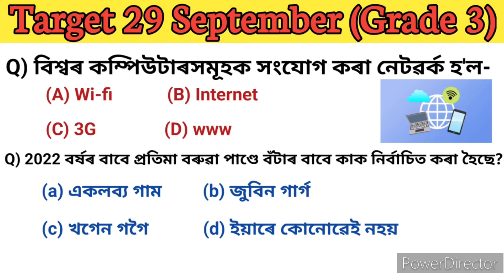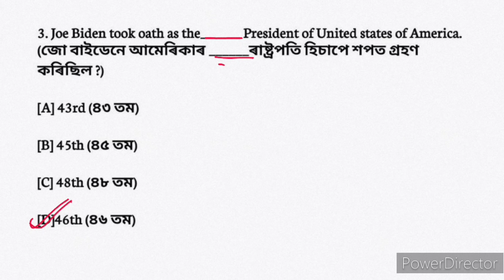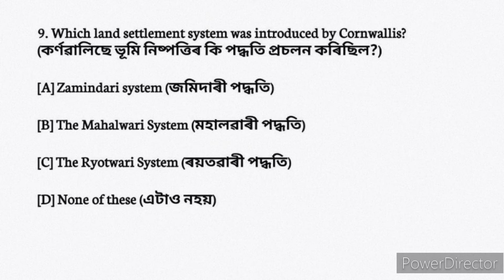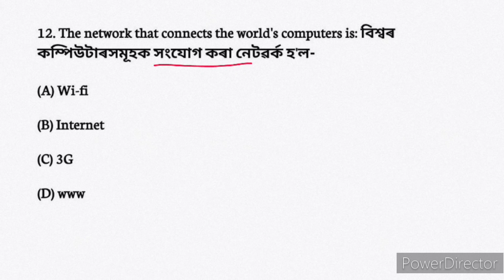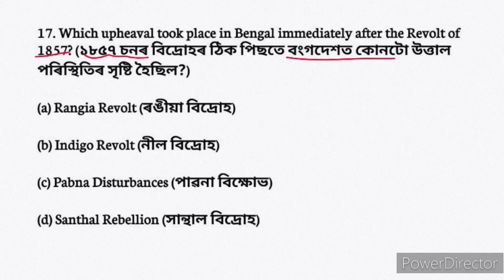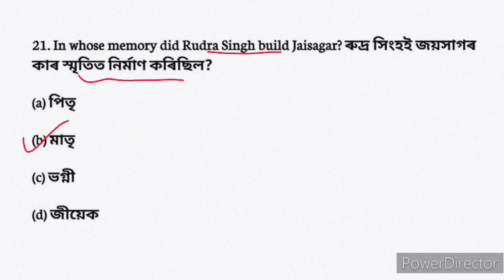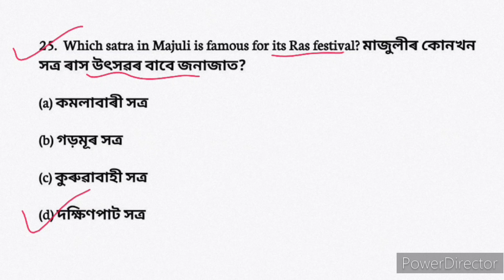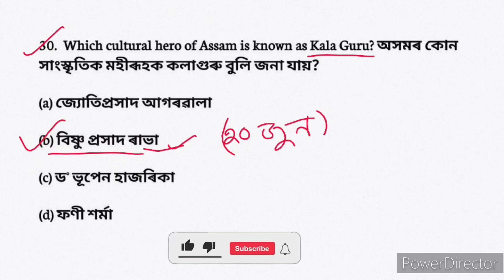ADRE Grade III B.a and HSLC Driver gk/adre2.0/adre grade III Bachelor's degree and Driver gk MCQ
Assam grade iv important gk questions answers Assam grade 3 social science gk question answer